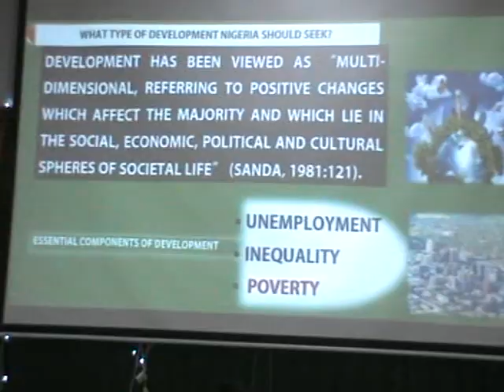The Nigerian Defence Academy Fifth Inaugural Lecture by Professor David Oluwatoba Alabi(2)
At the Joe Garba Hall on 30 May 2018